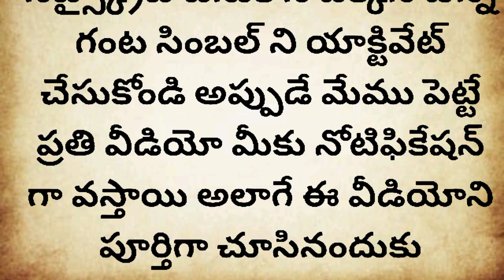ఈనెల 18 పౌర్ణమి + చంద్రగ్రహణం ఈ 3వస్తువులు ఇంటికి తెచ్చుకుంటే కూర్చొని తిన్న తరగని ఆస్తి వస్తుంది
Chandra Grahanam 2024 | Date & Timings Of Lunar Eclipse 2024 Second Chandragrahan 2024 Indian Date and Time in Telugu#lunareclipse#chandragrahan